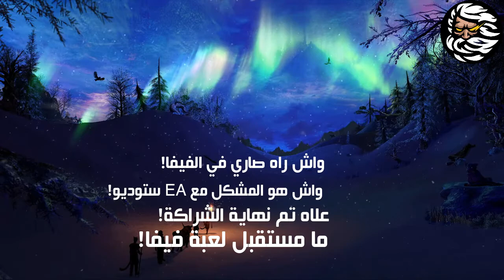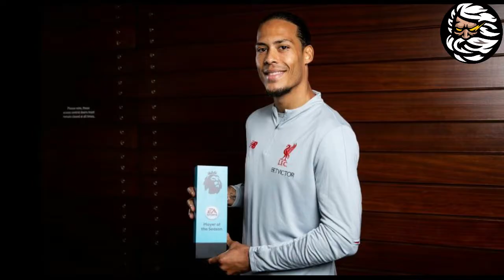! FIFA ما مستقبل لعبة